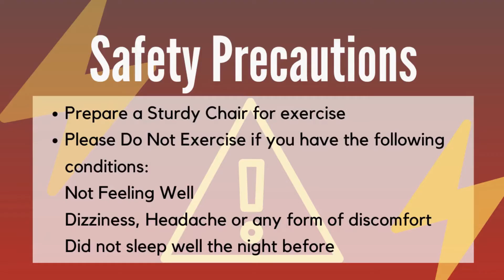22 Sep 20 CSC Live Stream [Family Relationship]